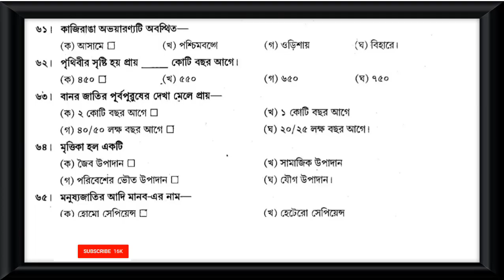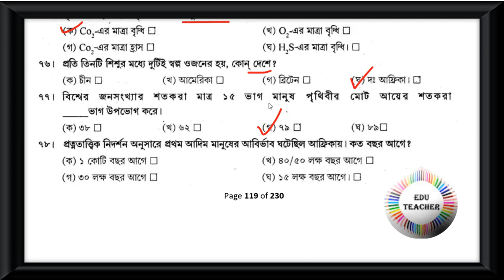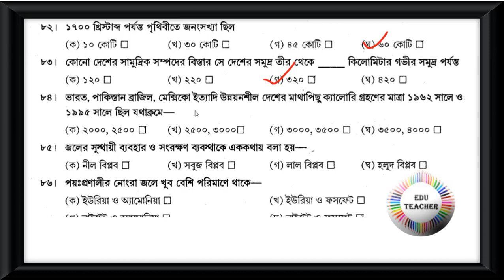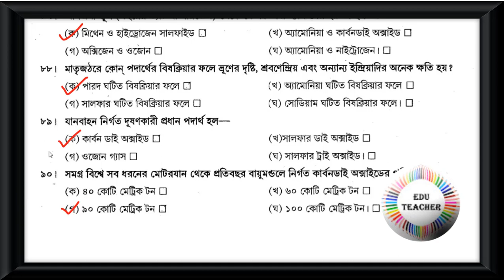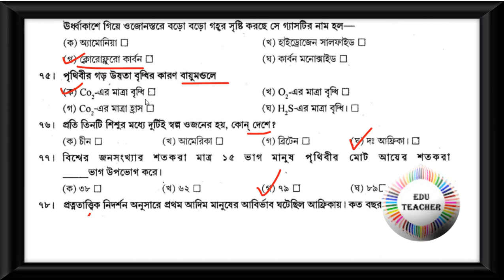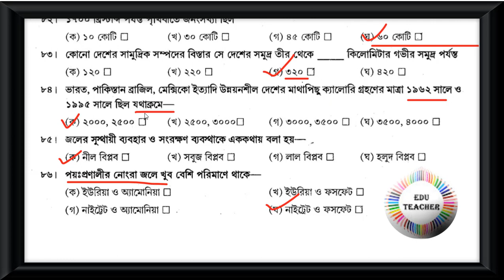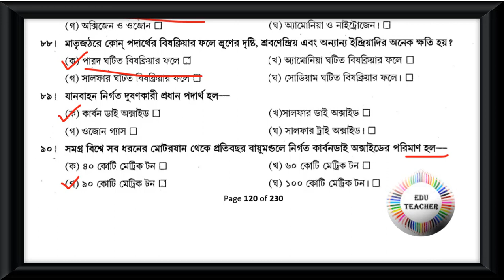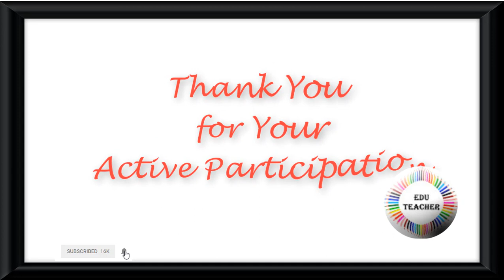Probable TET Mock Test Environmental Studies পরিবেশবিদ্যা বিষয়ের প্রশ্নোত্তর পর্ব 8